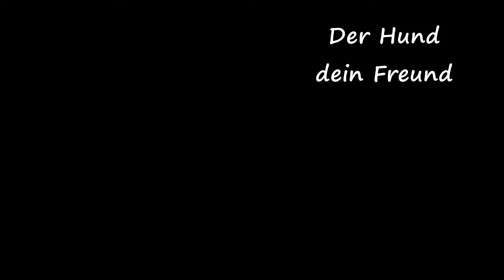Robi der kleine Roboter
Hier eine Video zusammenfassung von Robi.
Brickfilm